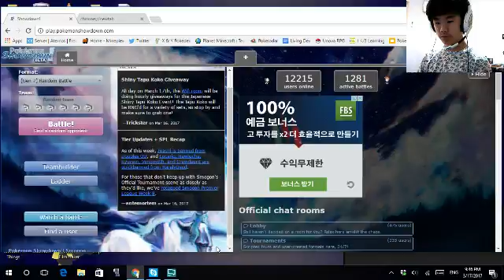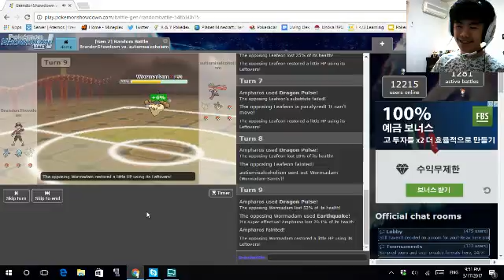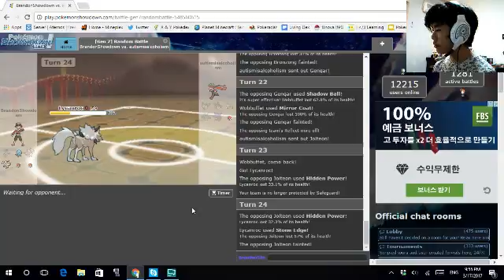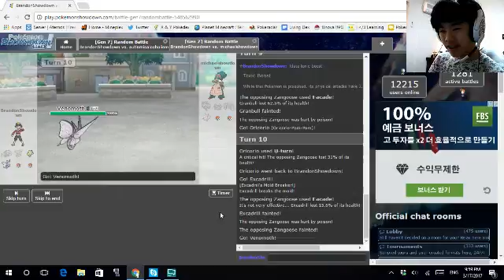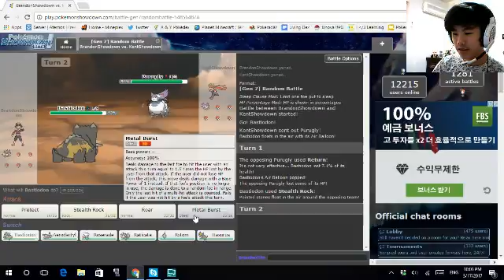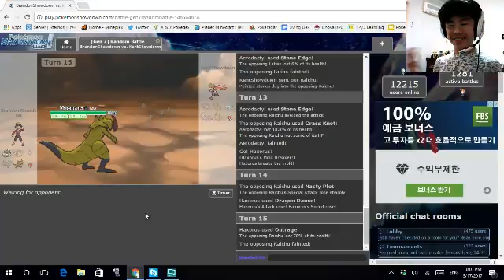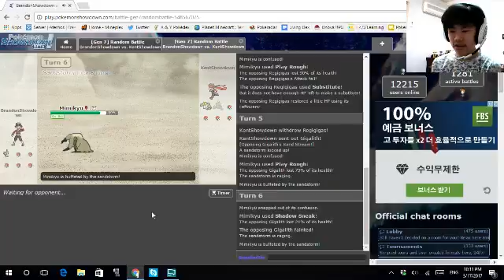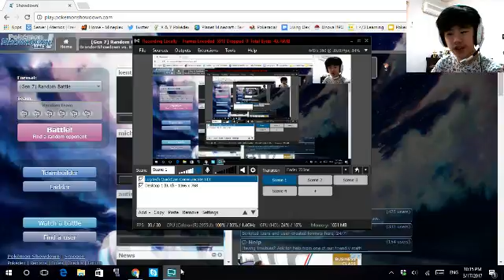POKEMON SHOWDOWN #2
Let the showdown begin, for the second time! Twitter: @brandondoesmc33